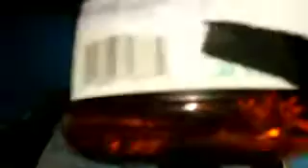What happens when your bored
Blowing up bottles at Scotty's house.